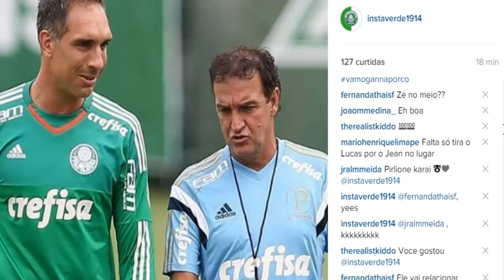LEIA DESCRIÇÃO! ZÉ ROBERTO NO MEIO? CUCA REALIZA AS PRIMEIRAS MUDANÇAS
O Rodrigo do GE colocou que o ERIK e DUDU seriam titulares, Jean seria o lateral direito e o Zé Roberto ficaria mesmo na lateral. Vamos esperar para ver. Verdade é, que o Cuca fez algumas mudanças e esse time pode ser uma variação tática.